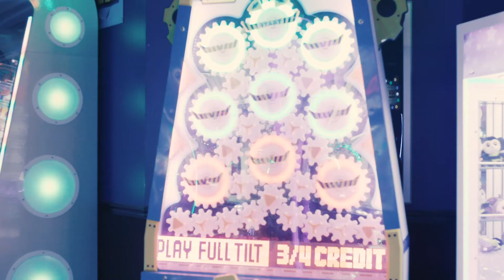Five Star Pictures | 2019/2020 Creative Reel